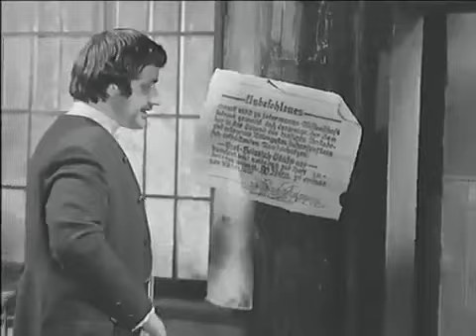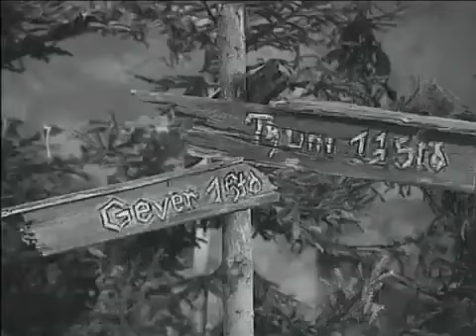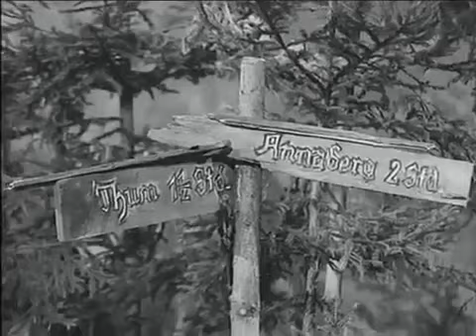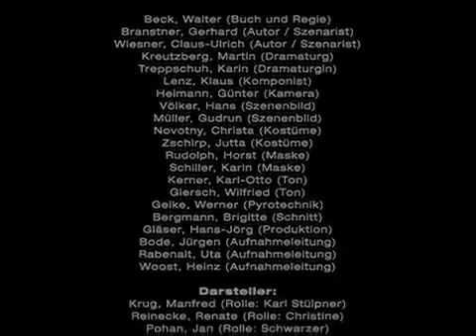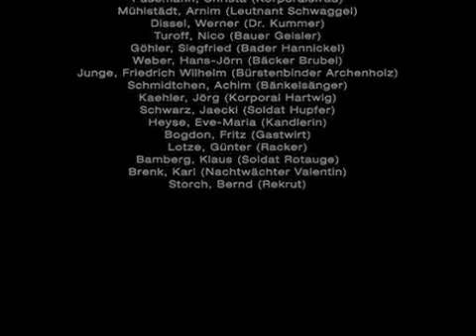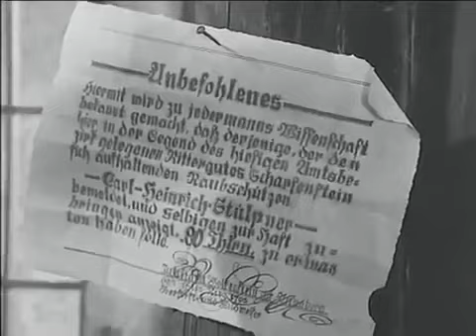Stülpner Legenden - Der Kopfpreis DDR 1973